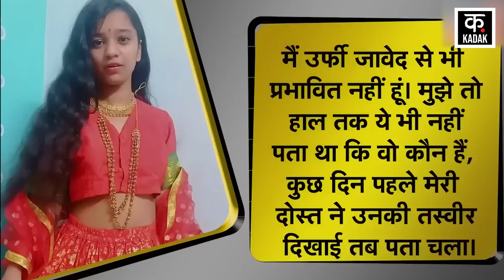Bikini Girl Rhythm Chanana Bikini Girl कपड़ों पर क्या बोलीं? | Delhi Metro Girl | KADAK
Delhi Police has interrogated Rhythm Chanana, who became famous as Delhi Metro Bikini Girl. After interrogation, the police told that his age is less than 18 years. However, Rhythm Chanana says that she is above 18 years of age. According to media reports, Rhythm is a resident of Fatehgarh Sahib. She says that she comes from a traditional family and does not get along with her family members because of her open views. According to media reports, Rhythm is also learning acting in an acting school and she wants to become a successful model in the future.

Delhi Metro Bikini Girl के नाम  से मशहूर हुई Rhythm Chanana से Delhi Police ने पूछताछ की है. पूछताछ के बाद पुलिस ने बताया कि उसकी उम्र 18 साल से कम है. हालांकि, Rhythm Chanana का कहना है कि उसकी उम्र 18 साल से ज्यादा है. मीडिया रिपोर्ट्स के मुताबिक, रिदम फतेहगढ़ साहिब की रहने वाली है. उसका कहना है कि वो एक पारंपरिक परिवार से आती है और खुले विचारों की वजह से उसकी परिवार वालों से बनती नहीं है. मीडिया रिपोर्ट्स के मुताबिक, रिदम एक एक्टिंग स्कूल में अभिनय भी सीख रही हैं और वो आगे चलकर एक सफल मॉडल बनना चाहती हैं.